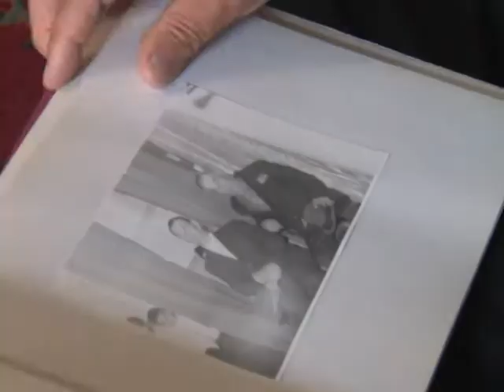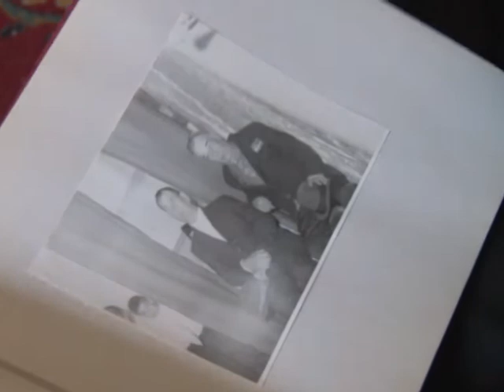Ветеранам - подарки от Президента